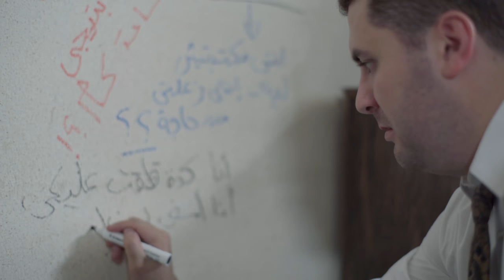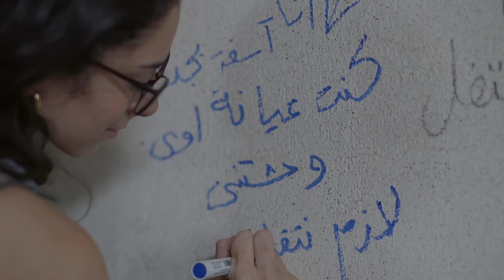المعنى الحقيقي لكلمة "انت نحس" لما تعجب بواحدة وتطلع مراتك😆🤣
إخراج: محمد ربيع  @directormohamedrabie
تأليف: محمود ماجد
ظهور خاص: هشام ماجد
منتج منفذ: عبدالرحمن الجرواني
بطولة: محمود ماجد، أحمد خليل، ليلي عز العرب، أحمد جمال سعيد، ندى نادر، جيهان الشماشرجي، داليا شوقي، بكري خالد، كمال الدبيكي، مهرة مدحت
مدير التسويق: محمد أشرف
PR: CCplus

ماذا لو اكتشفت أن عليك محاسبة الناس مقابل ظهورهم في حلمك، وإلا سوف يزاع حلمك علناً على الجميع بكل ما يحمله من فضائح و خصوصيات.

قيم الفيلم علي IMDB
Director: Mohamed Rabie
Scriptwriter: Mahmoud Maged
Special Appearance: Hesham Maged
Executive Producer: Abdelrahman ElGarawany
Cast: Mahmoud Maged, Ahmed Khalil, Layla Ezz Elarab, Ahmed Gamal Said, Nada Nader, Gihan Elshamashergy, Dalia Shawky, Bakri Khaled, Kamal Eldebeiky, Muhra Medhat
Social Media Manager: Mohamed Ashraf
PR: CCplus

What if you found out that you have to pay people money for their appearance in your dream, and if you didn't your dream will be published to the public with all its embarrassing and private content.